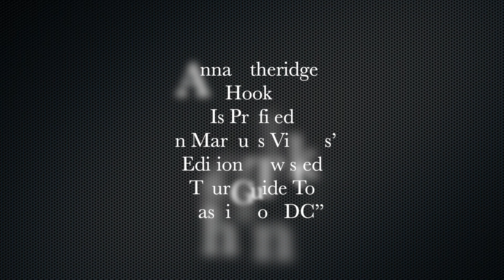Shameful Compensation For The Bravest Woman On The Battlefield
Anna Etheridge Hooks exhibited courage under fire that few Civil War infantrymen could emulate. She initially entered the Union army as a laundress with her husband. He deserted shortly afterwards and she became one of the most recognized nurses racing to the front lines on horseback with medical supplies. She never flinched from danger and her skirt was frequently ripped by enemy bullet holes.

As the war ended, she was awarded the Kearny Cross for bravery. In 1870, she married Charles Hooks, a Connecticut war veteran and settled in Washington DC. She worked at the US Treasury for eight years before being discharged in favor of another employee. She was never paid for her wartime employment and Congress finally allocated a $25 monthly pension for her service in 1886. She died in 1913 and was buried with full honors at Arlington National Cemetery.